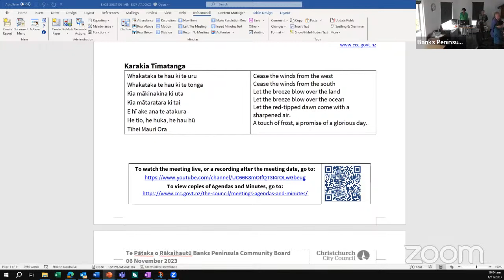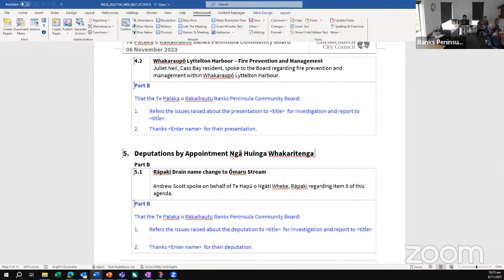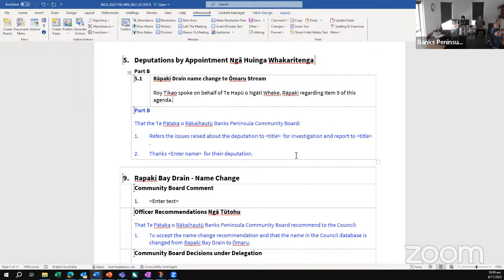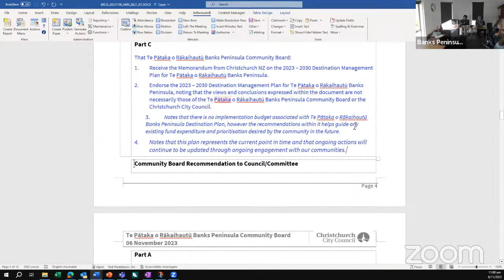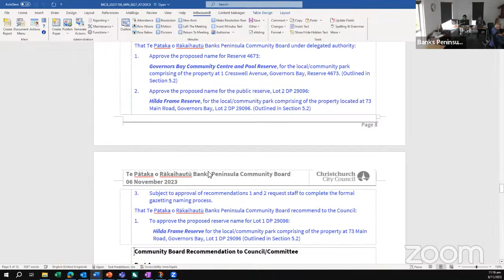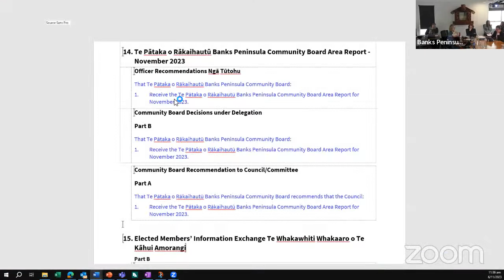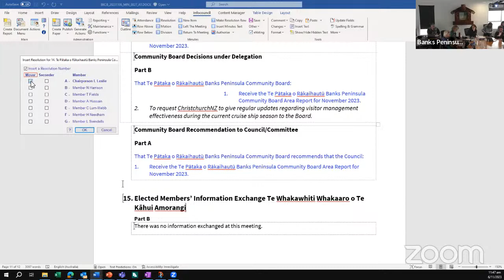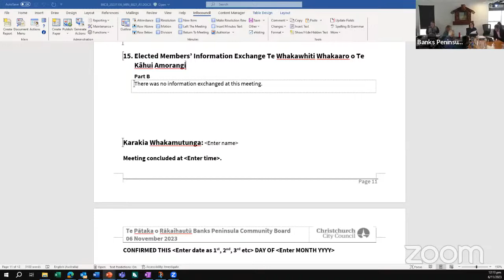Te Pātaka o Rākaihautū Banks Peninsula Community Board Meeting 6 November 2023